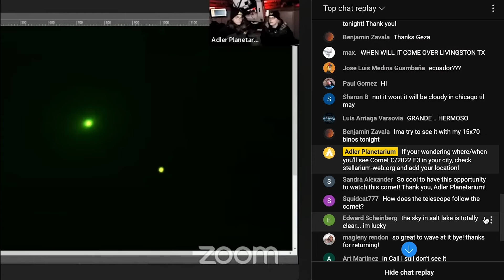‘Scopes With The Adler—Telescope Observing Across Chicago and At The Adler Planetarium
Welcome to ‘Scopes with the Adler, where we bring the cosmos closer to you with telescope observing programs across Chicago and at the Adler Planetarium—perfect for observing experts and novices alike. At ‘Scopes in the City events, we bring small telescopes around Chicagoland for anyone to stop by and stargaze with us. Sky Observers Hangout is our online program where we nerd-out about relevant celestial events with space-lovers from all over the world. At the planetarium, you can connect with other astronomy lovers during 'Scopes at the Adler programming where you can look through our small telescopes or the Doane Observatory telescope while visiting the museum!

🌌 Join our Facebook Group, 'Scopes with the Adler, to stay-up-to-date on when the Doane Observatory is open

VIDEO CREDITS
Miter Box Media  @miterboxmedia